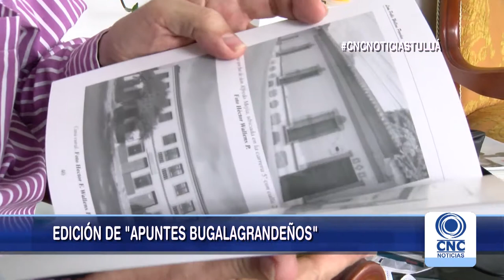León Pablo Wallens editó su nuevo libro